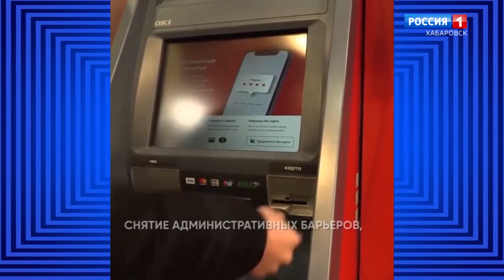«Кредитные каникулы», мораторий на проверки бизнеса и сохранение человеческого капитала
В Правительстве России объявили о мерах поддержки экономики и населения.